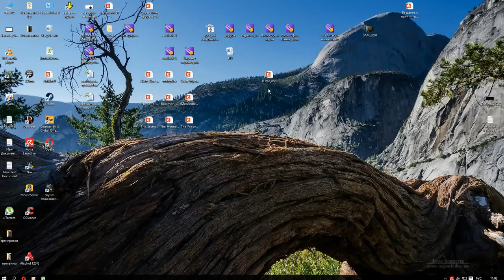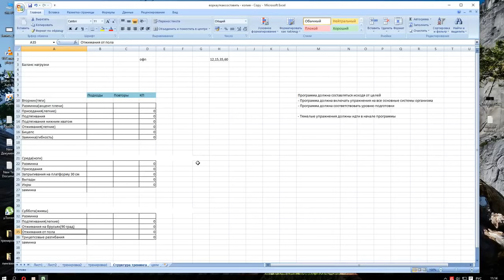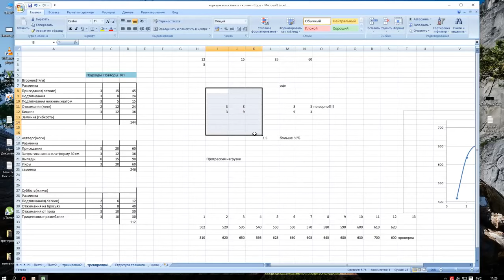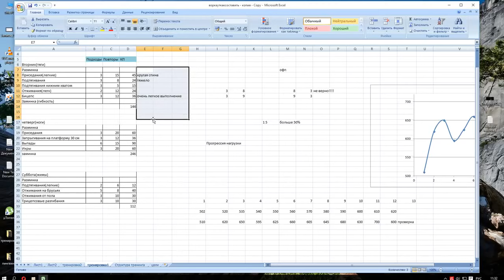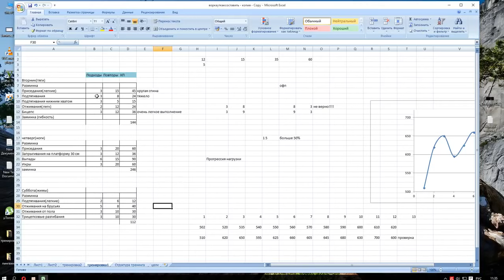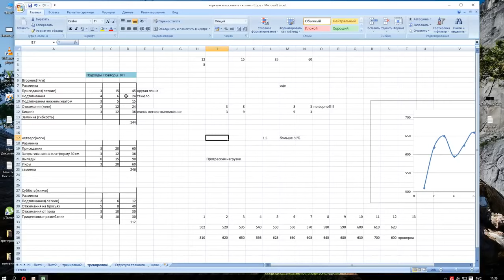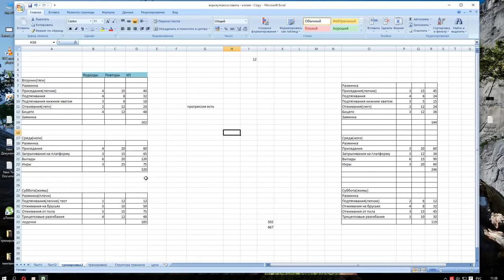Как Самому Составить Программу Тренировок в Excel | SOTKA - День 90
Посмотри это видео, если ты никогда раньше не составлял программы тренировок и не знаешь, с чего начать. В этом подробном пошаговом руководстве по составлению реальной программы ты найдешь ответы на все свои вопрос!

Ролик записан специально для участников нашего бесплатного образовательного проекта SOTKA. Спасибо за него.